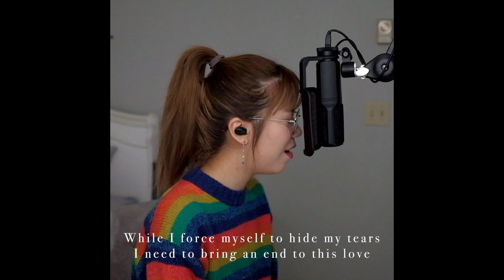BLACKPINK - 'Kill This Love' COVER(Eng sub)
Blackpink is my only motivation to upload video;)